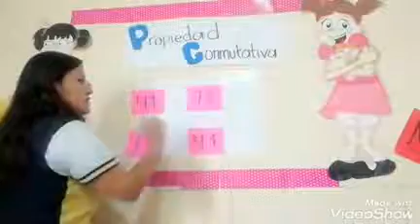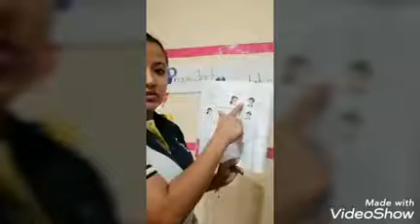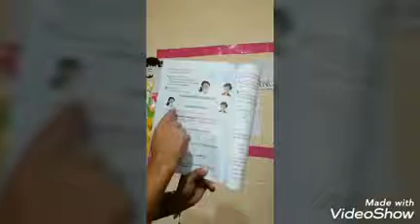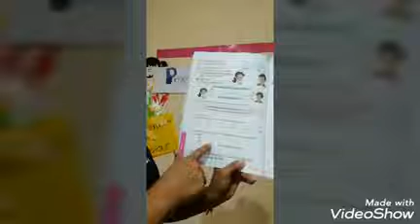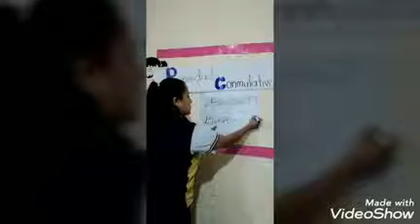4 de mayo de 2020